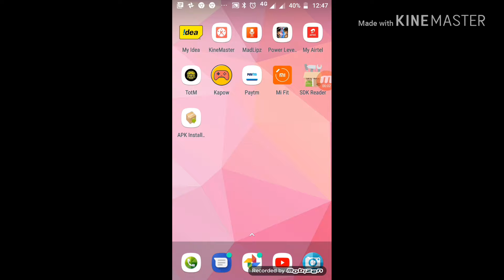A killer note is coming on 16 Octomber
Lenovo का नया स्मार्टफोन होगा फ्लिपकार्ट एक्सक्लूसिव
13 Oct. 2018 15:55

NBT
Author
+ फॉलो करें

नई दिल्ली
लेनोवो ने इसी हफ्ते जानकारी दी थी कि कंपनी भारत में अपना नया फोन लॉन्च करने के लिए तैयार है। चीनी कंपनी ने लंबे समय से देश में कोई हैंडसेट लॉन्च नहीं किया है। लेनोवो 16 अक्टूबर को नई दिल्ली में एक इवेंट आयोजित कर रही है। हालांकि, कंपनी अभी तक आने वाले स्मार्टफोन के नाम का खुलासा नहीं किया है। लेकिन इस इवेंट में कंपनी लेनोवो के8 नोट का अपग्रेडेड वेरियंट लॉन्च कर सकती है। सितंबर 2017 में लेनोवो के8 प्लस और के8 लॉन्च किए गए थे।
अब लेनोवो मोबाइल इंडिया ने अपने सोशल मीडिया पेज पर एक विडियो टीज़र लॉन्च किया है। यह विडियो 15 सेकंड का है और इसमें स्मार्टफोन के किनारों को दिखाया गया है। इससे संकेत मिलते हैं कि आने वाले हैंडसेट में पतले बेज़ल्स दिए जा सकते हैं। कंपनी ने इस टीज़र में 'द किलर इज़ बैक' का जिक्र किया है। 16 अक्टूबर को लॉन्च होने इस फोन को एक्सक्लूसिव तौर पर ई-कॉमर्स वेबसाइट फ्लिपकार्ट पर उपलब्ध कराया जाएगा।
66192542
लेनोवो अपने के-सीरीज़ स्मार्टफोन्स में 'किलर नोट' का इस्तेमाल करती है। पिछले साल अगस्त में कंपनी ने लेनोवो के8 नोट लॉन्च किया था। इसीलिए कंपनी द्वारा भेजे गए इनवाइट से संकेत मिलते हैं कि नया के नोट सीरीज़ फोन देश में लॉन्च हो सकता है। इनवाइट टीज़र को देखें तो आने वाले फोन में मेटैलिक फ्रेम और घुमावदार किनारे हो सकते हैं। फोन के बारे में ज्यादा जानकारी आने वाले इवेंट में मिलने की उम्मीद है।
कंपनी द्वारा अभी तक के-सीरीज़ स्मार्टफोन्स को बजट कैटिगरी में लॉन्च किया गया है। के8 नोट के आने वाले अपग्रेडेड वेरियंट को भी 10,000 रुपये से 20,000 रुपये के बीच लॉन्च किए जाने की उम्मीद है। अभी आने वाले फोन के बारे में कोई और जानकारी नहीं मिली है। आने वाले दिनों में कंपनी द्वारा और जानकारी साझा की जा सकती है।